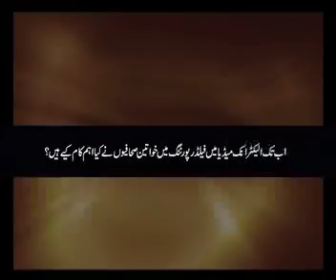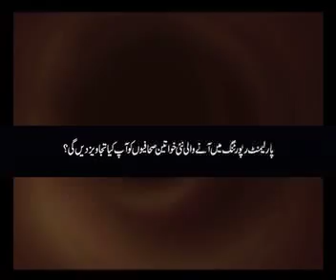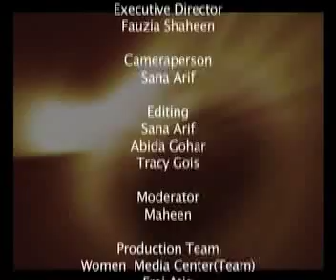Sabeen Agha.mp4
Sabeen Agha Aaj Tv reporter Interview with Pakistan women media center.